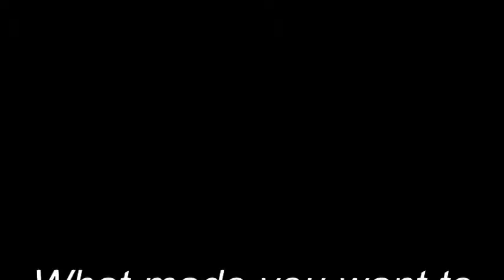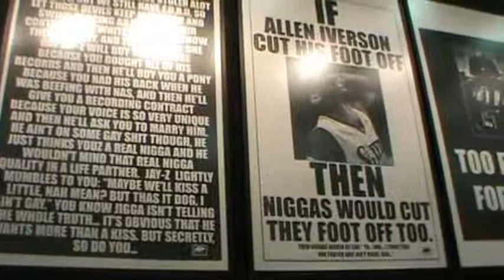Pumas & Acuras Mixtape Vol. 1 Promo DOC DVD Part 1